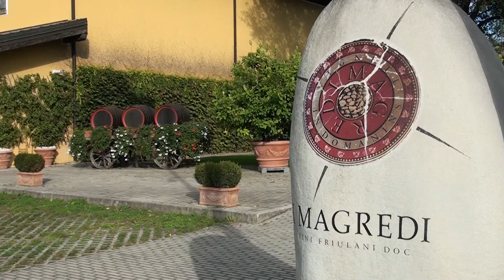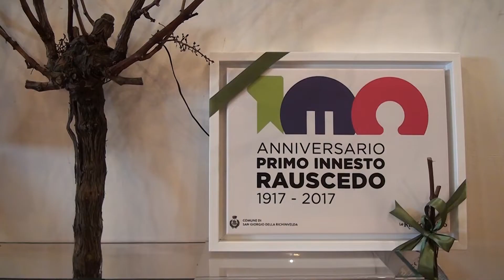Pordenone Sport puntata del 09/10/2019